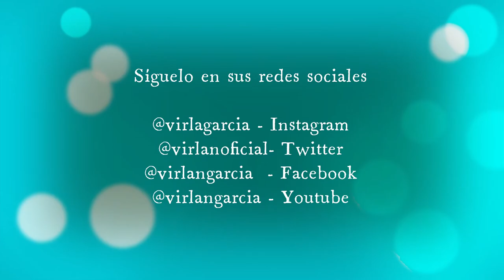VIRLAN GARCIA - CONFERENCIA DE PRENSA COMPLETA - MUSICA